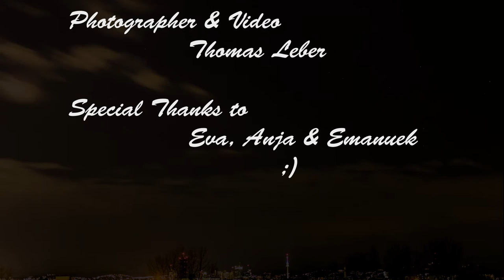Clouds over Vienna HD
Time lapse from Aspern in direction of Vienna.